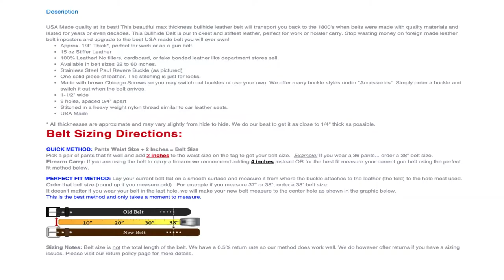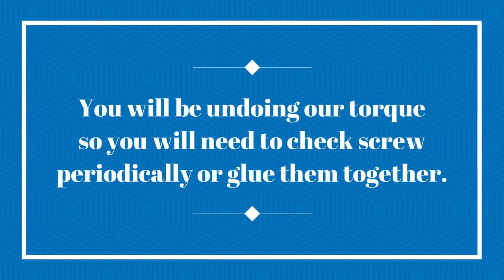BullhideBelts.com - How to remove the buckle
In this video, we will be explaining how to remove our buckle if you want to use your own or purchase an additional buckle from our hardware page.

Most of our belts are made with Chicago screw fasteners. These allow you to easily remove our hardware to change up the look of your belt. Please check the belts product description to confirm the belt you are ordering is made with Chicago screws.

You will need a T 15 Star tool or a flathead screwdriver to remove the screws. On the back side of the belt, locate the two screws by the buckle and keeper. Simply put your star bit tool inside the center of the screw to loosen it up and remove it.  If you do not have a star bit tool, use a large flathead screwdriver instead.  You can now remove the buckle and add your own.  The keeper is also removable if you want to add a decorative or metal keeper to your belt.  Simply reverse the process to put your belt back together.

Please note, we torque the screws down before shipping to ensure they do not work loose over time.  We recommend periodically checking your screws for tightness or gluing them together for a more permanent hold.  You can use any metal glue such as Super Glue, Loctite, or even clear fingernail polish. A little drop on the threads is all you need.  This helps keep vibrations from working the screws loose.

If you have any difficulties removing the screws, please use our tape trick.  Take a piece of sticky tape and wrap it around your index finger with the sticky side facing out. This will allow you to grip the smooth side of the screw while you break it free.

Thanks again for your interest in our USA handcrafted products.  We hope this video helped answer your questions.